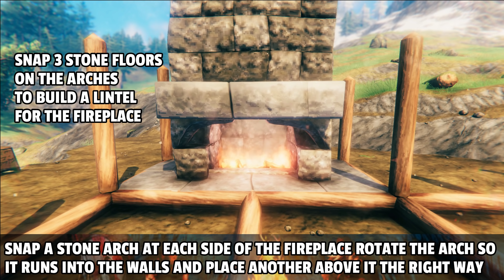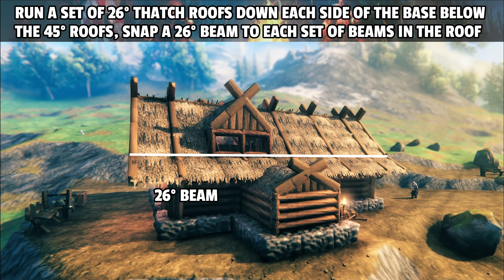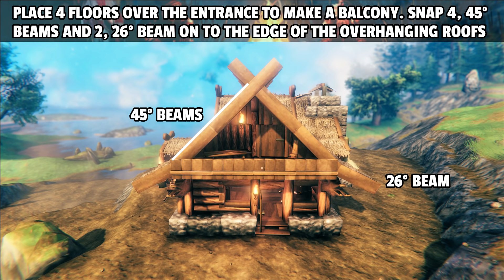Valheim - How to build a Viking House - Log Cabin (Building Guide)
Welcome to my cosy Log Cabin with a Fireplace.
This is a full How to Build Tutorial for a Log Cabin in Valheim.
I was up in the mountains looking for Dragon eggs and came across a ruined log cabin.
I had thought about stacking the log beams to make one and found that they were already in the game.
It looked really good, so I thought I would design something a bit different from Stone and Wood.

I also wanted to put a stone fireplace in the build, I tried a few designs but the smoke would pool beneath the chimney and put the fires out.
I had to build the chimney as wide as the Hearth to get rid of the smoke.
I place Stone floors on Arches to build a Lintel for the Fireplace and it turned out pretty good.

So this is my Log Cabin Building Guide, I called it How to build a Viking House because it seems to be searched for quite a bit :)

Check out the YouTube community tab for updates and join me on discord to see what's going on and show off your structures.